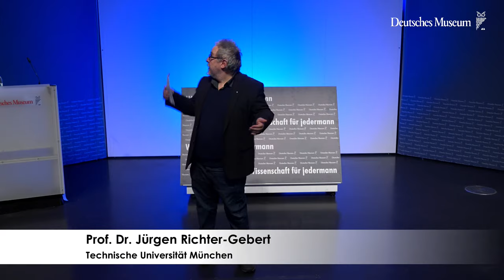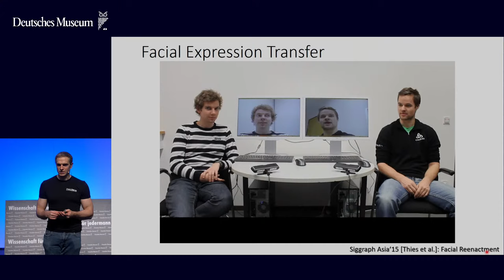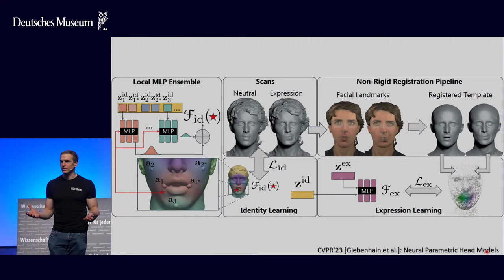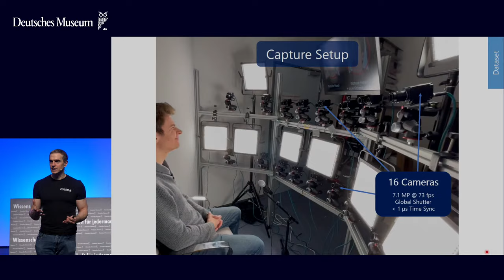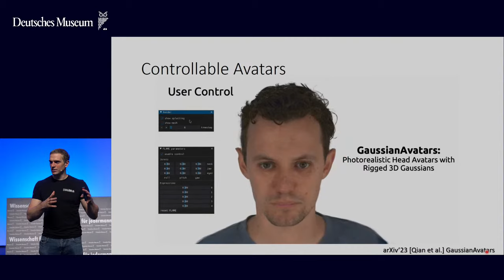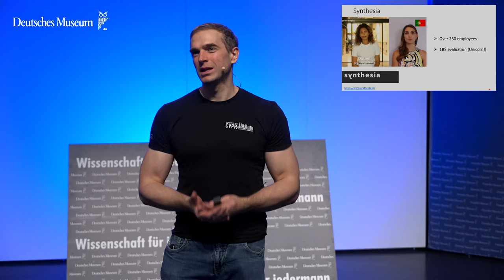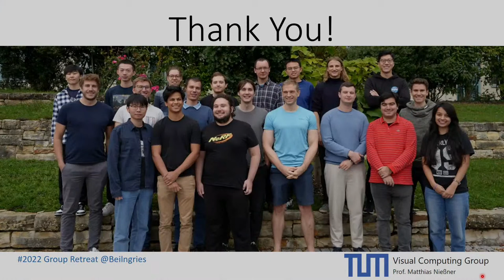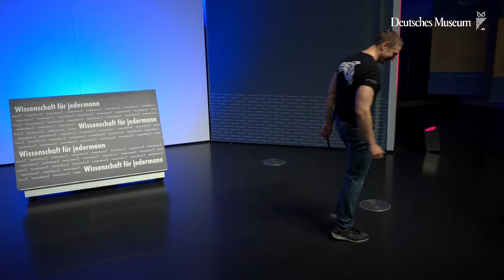Matthias Niessner: Fotorealistische 3D-Avatare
In seinem Vortrag in der Reihe "Wissenschaft für jedermann" präsentiert Matthias Niessner von der Technischen Universität München, wie sich fotorealistische digitale Nachbildungen der realen Welt erstellen lassen. Ziel seiner Forschung ist es, die Entwicklung von Fotos und Videos zu interaktiven holografischen 3D-Inhalten zu beobachten, die von der physischen Realität nicht zu unterscheiden sind. Nutzer:innen sollen in Zukunft solche 3D-Fotos aufnehmen und mit Freunden, der Familie oder über spezielle Medienplattformen teilen können. Ebenso soll es möglich sein, historische Ereignisse für künftige Generationen umfassend zu dokumentieren oder Inhalte für spätere Anwendungen in der erweiterten und virtuellen Realität zu erstellen.
KI-basierte Methoden, insbesondere solche, die generative neuronale Netze verwenden, haben sich als entscheidendes Element in diesem Bestreben erwiesen. Diese Ansätze erleichtern die Umwandlung bestehender Bildsynthese-Pipelines. Prof. Niessner geht in seiner Präsentation insbesondere auf die jüngsten Fortschritte bei neuronalen Rendering- und Rekonstruktionstechniken ein. Sie ermöglichen es, die volle Kontrolle über herkömmliche Grafik-Pipelines zu behalten, die beim Echtzeitrendern den Weg von der Szene bis zum fertigen Bild beschreiben. Gleichzeitig lassen sich die modernen Fähigkeiten tiefer neuronaler Netze nutzen, die nach dem Vorbild der Natur lernen.
In Zusammenarbeit mit der School of Computation, Information and Technology der Technischen Universität München